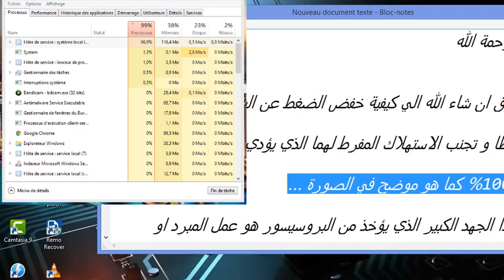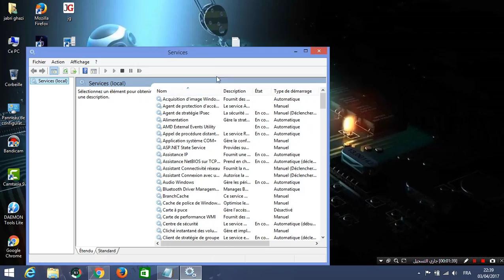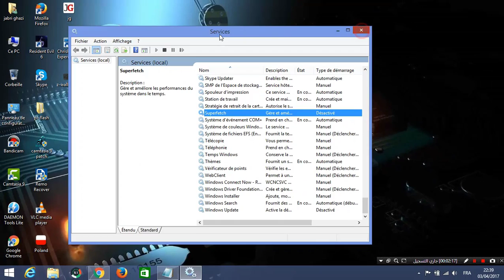حل مشكلة ارتفاع أداء المعالج CPU الي 100% و بطئ الجهاز win8.1et 10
حل مشكلة استهلاك البروسيسور 100% و بطء الكمبيوتر و استهلاك الذاكرة و المعالج
يتناول هذا الفيديو حل مشكلة تعيق و تستهلك موارد النظام في ويندوز 8.1 و 10